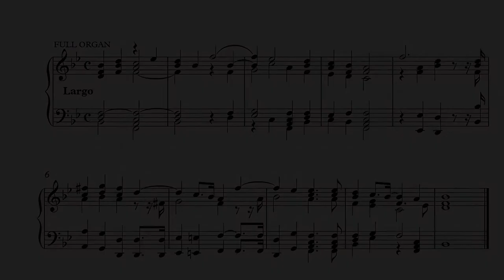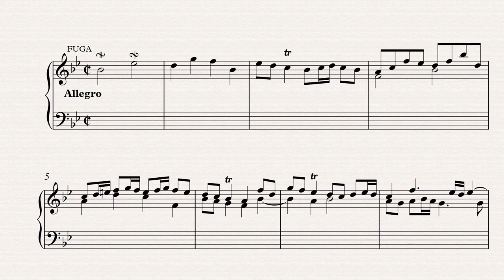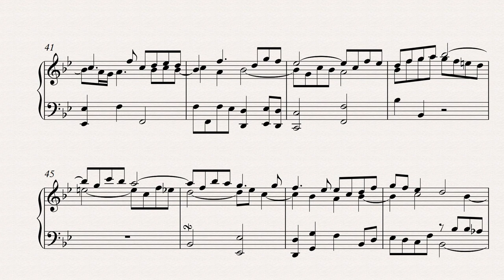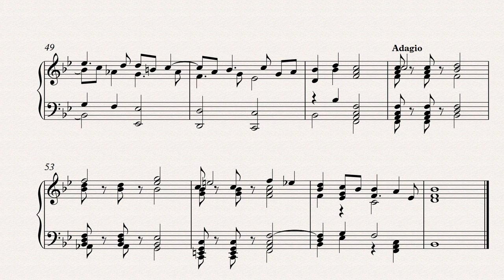Starling Goodwin (1711 - 1774): Book 1 Voluntary IX (Fugue)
has a sample copy of the complete score of this voluntary (free PDF download for a limited period) published by SHP together with other works by the blind composer Starling Goodwin and his 18th century contemporaries.  There is also a short account of his life.